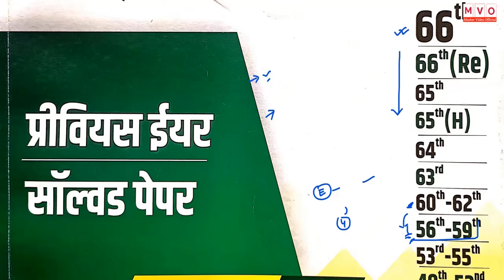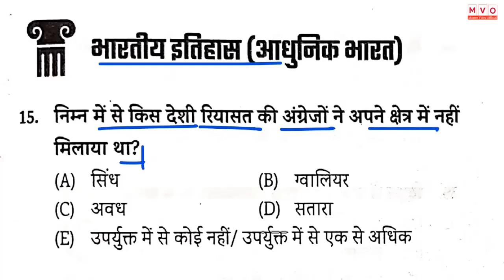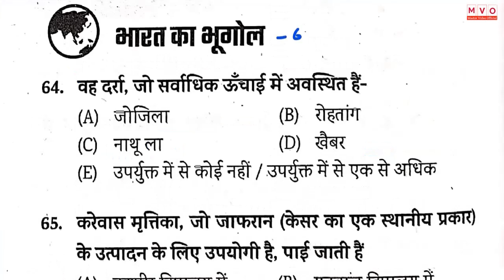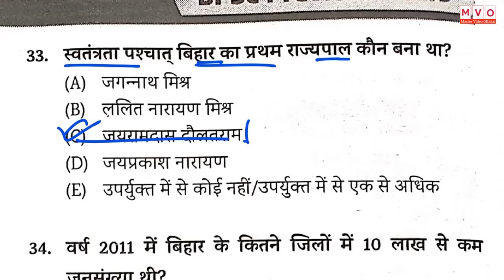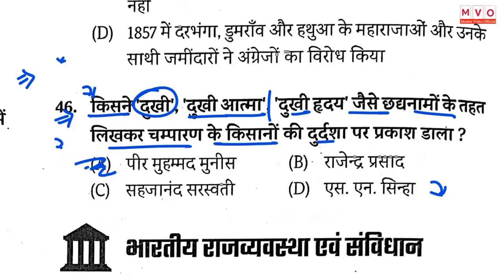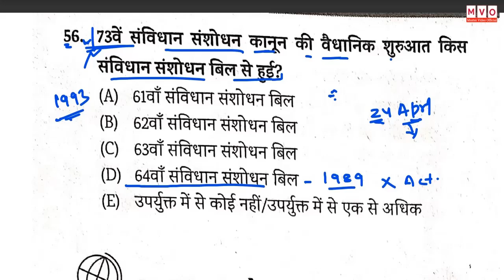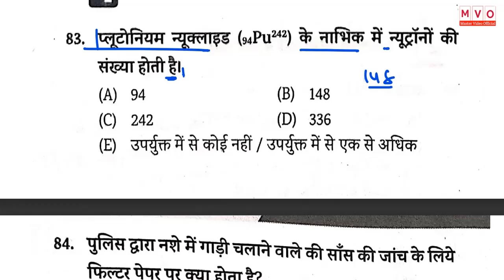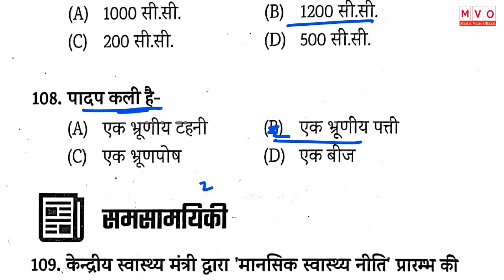Master Video of Question Bank BPSC Topic Wise | सभी प्रश्न - जो भी प्रश्न पूछे गये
अभी तक जो भी क्वेश्चन आया है इसमें पूरा किया गया है विडियो को पूरा देखना

history Qus bank
geography question bank
polity question bank
bihar special qus bank

bpsc polity
best book for BPSC
BPSC ke liye kaise padhe
question bank ko jaldi kaise kathm kare
BPSC ke liye sabse achha kitab
edu teria bpsc question bank review
edu teria bpsc book review
bpsc edu teria modern history
bpsc edu teria book review
bpsc
eduteria bpsc solved question paper
bpsc mains
bpsc questions
66th bpsc question paper
65th bpsc question paper
64th bpsc question paper
eduteria bpsc
eduteria book bpsc
eduteria bpsc book
eduteria bpsc new book
bpsc mains question practice
eduteria bpsc previous year question
bpsc pt previous year question
eduteria new book bpsc
edu teria bpsc mains
eduteria bpsc
eduteria new book
eduteria book bpsc
eduteria bpsc book
bpsc eduteria new book
eduteria
bpsc previous year eduteria
bpsc previous year eduteria book
previous year bpsc eduteria new book
eduteria book
bpsc eduteria previous year question
eduteria test series 67th bpsc pt 2021
eduteria video
eduteria bpsc pt